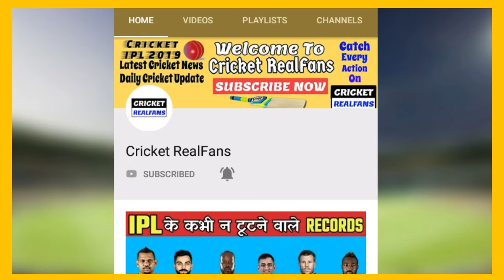India Team Squad ICC Cricket World Cup 2019 || India Team Squad In World Cup 2019 .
Voice Given By - Yogesh Koshti (योगेश कोष्टी)

 ★★★ (IMPORTANT) ★★★